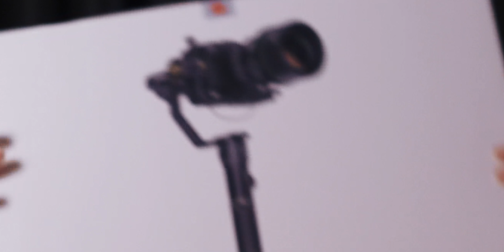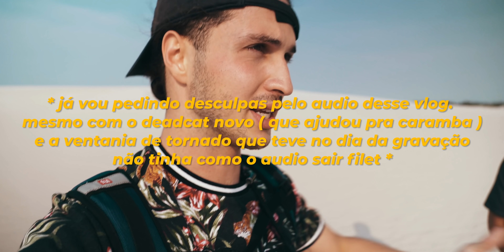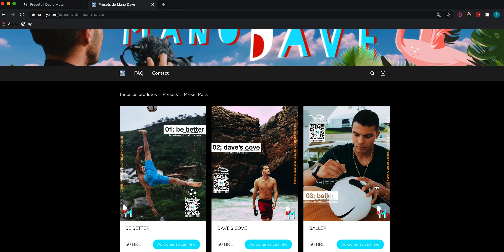Eu Testei A Crane 2s Por 12 Horas Em Arraial Do Cabo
Depois que a Zhiyun entrou em contato com os crias sobre o seu novo gimbal, eu tive que testar da melhor forma possivel produzindo imagens vapo city por arraial do cabo junto com os leigos das lentes, @brunnorodrig e @bybrandao 😎🙅🏼‍♂️🔥
Nos segue no Instagram!
Meu insta: @brasiliandave
Brunno: @brunnorodrig
Brandão: @bybrandao
Thumbnail por: @toddy.editss
Músicas:
Bassthoven (feat. Shawn Wasabi)

Mounika. - WILDES - Bare (Mounika. Remix)

Sony A7 III + 24-105 f/4 + Rode Video Mic NTG

PHOTOGRAPHY -

iPhone X